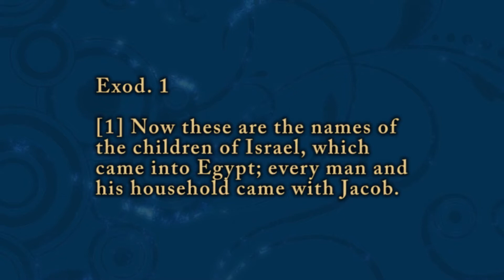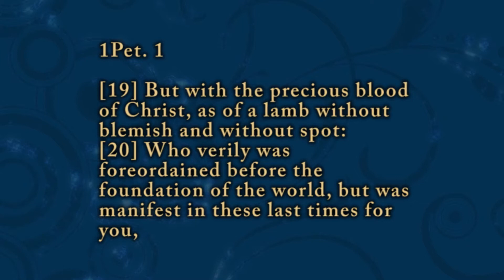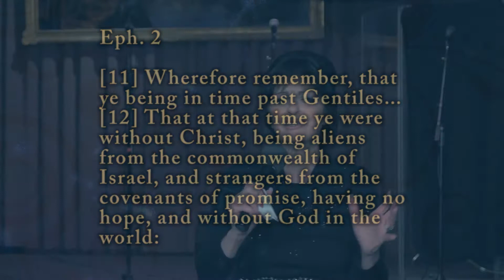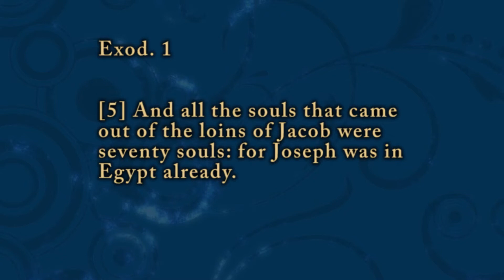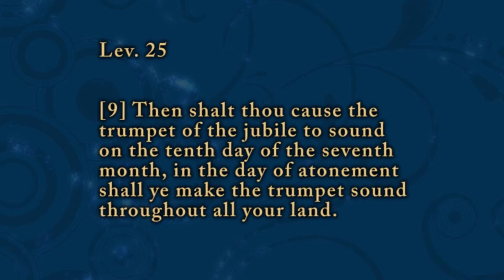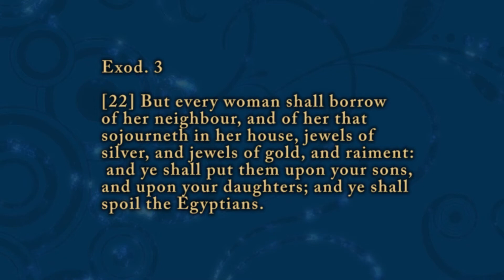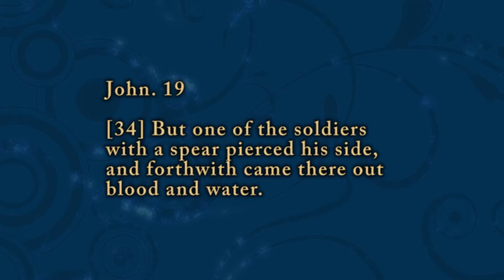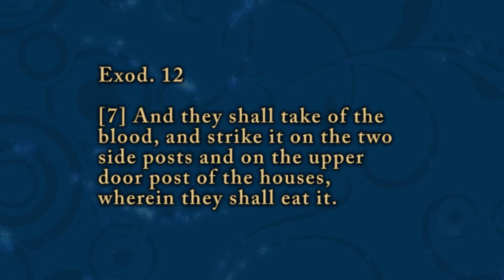Dr. Michelle Corral - The Atonment Anointing - Prophetic Word Telecast